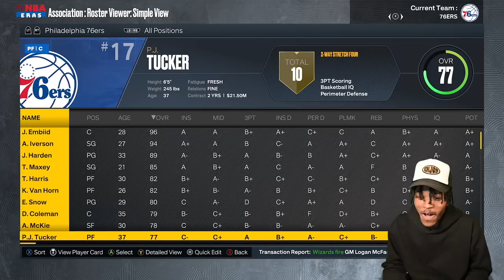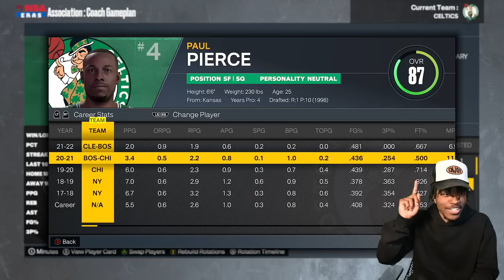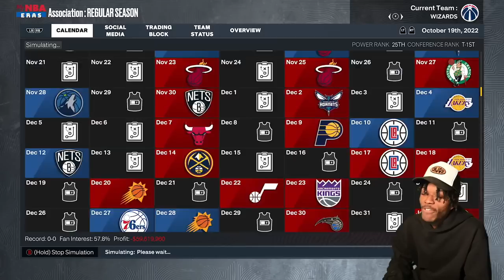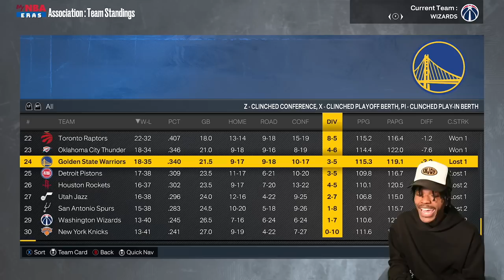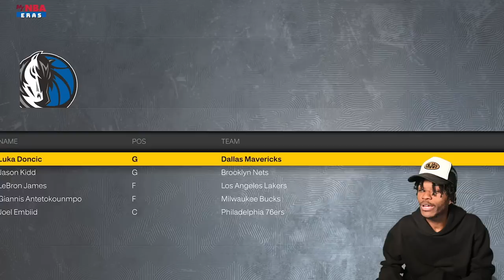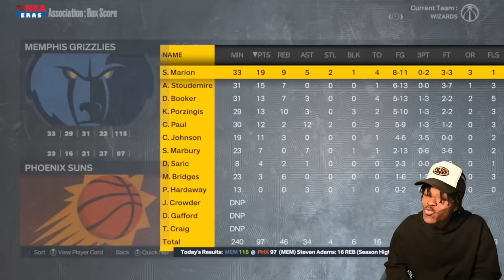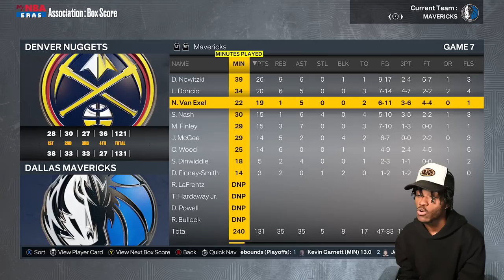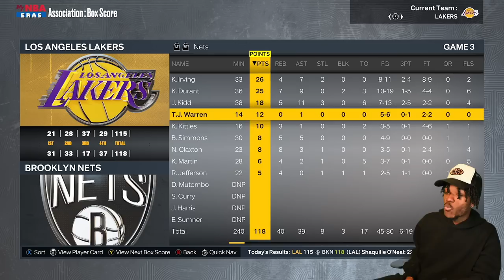I Combined The Kobe Era With The Modern Era in NBA 2K23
Video Title
Video URL